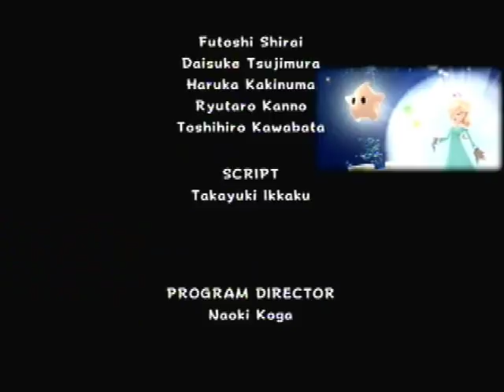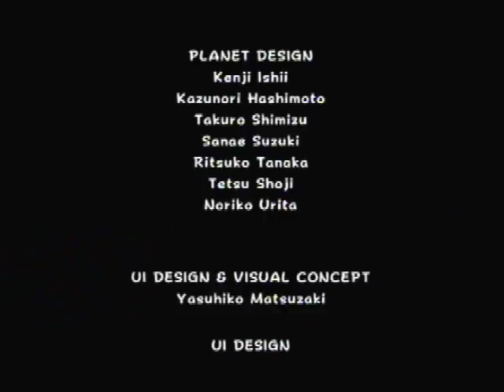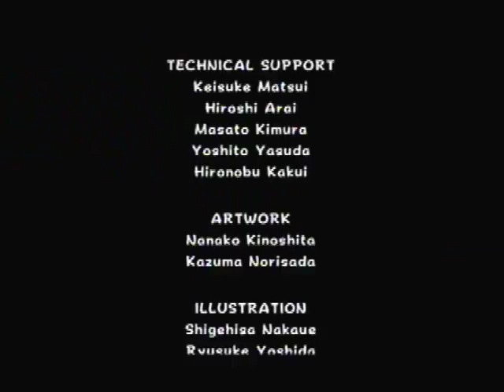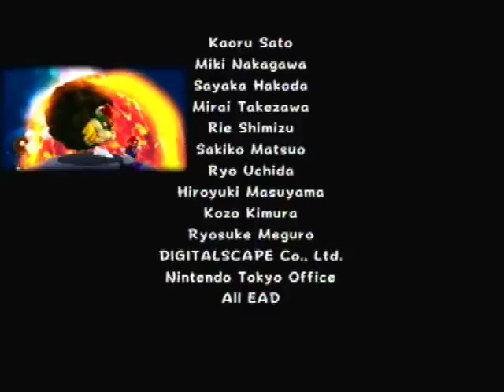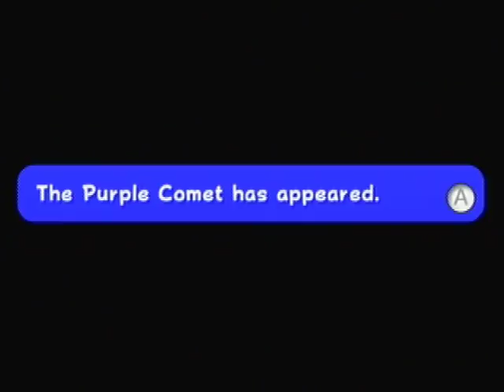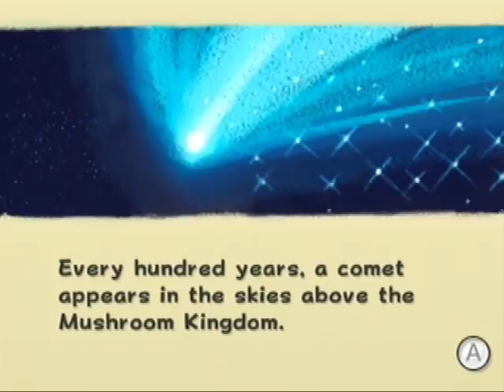Let's Co-op Super Mario Galaxy: Part 30 | Surprising Depth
For a Mario game, determining the fate of the universe is a pretty gravity-heavy situation. In any case, it's time to move on to something more important...Purple Coins!